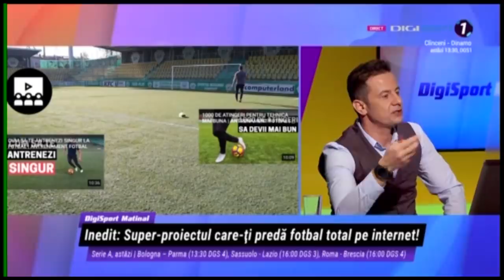CIPRIAN STOICA LA DIGISPORT | IMPROVED FOOTBALL | CUM SA AJUNGI FOTBALIST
CIPRIAN STOICA LA DIGISPORT | IMPROVED FOOTBALL | FOTBAL

Nu renunta niciodata la visul tau, munceste intotdeauna si rasplata o sa vina, mai devreme sau mai tarziu.

Nu uita sa imi pui o gramada de intrebari si o sa-ti raspund in cel mai scurt timp posibil!

Daca contribui cu subtitrari, titluri sau descrieri lasa-ti numele aici si o sa ma asigur ca toata lumea stie cine a ajutat imbunatatirea experientei pentru @ImprovedFootball!